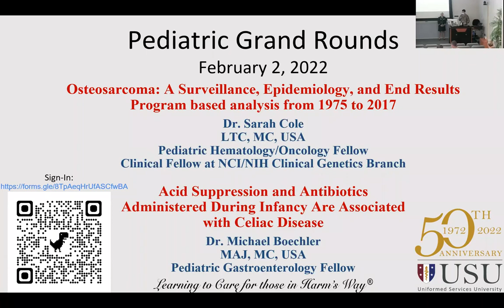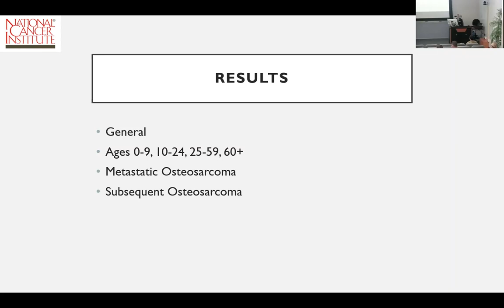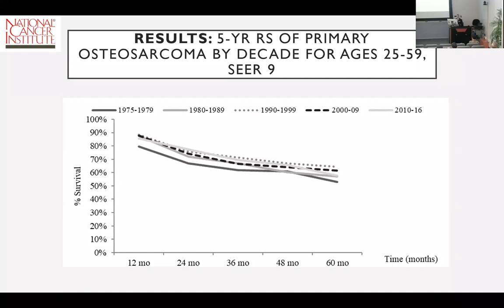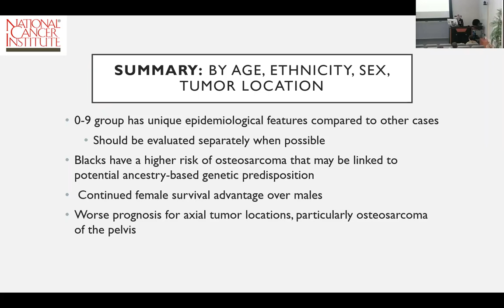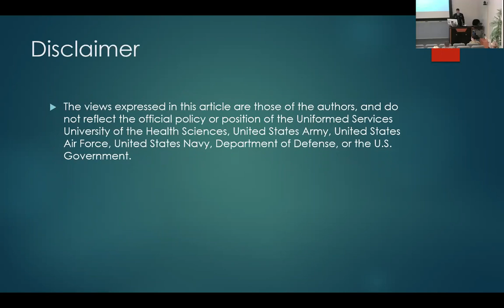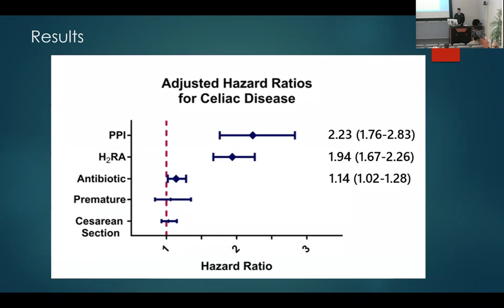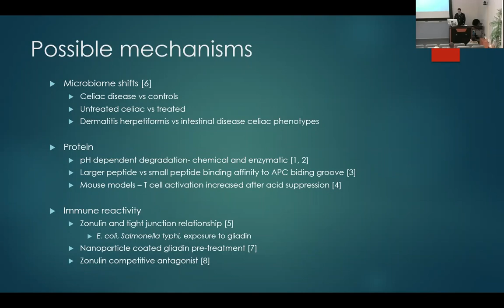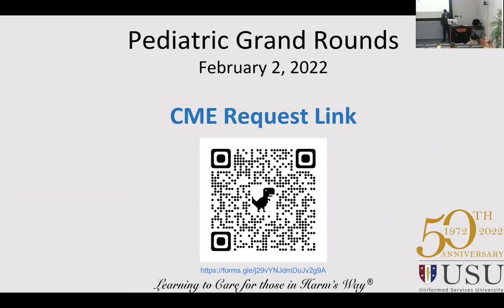USU Pediatric Grand Rounds - February 2, 2022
USU Pediatric Grand Rounds:  Osteosarcoma: A Surveillance, Epidemiology,
and End Results Program based analysis from 1975 to 2017

Dr. Sarah Cole
LTC, MC, USA
Pediatric Hematology/Oncology Fellow
Clinical Fellow at NCI/NIH Clinical Genetics Branch

Acid Suppression and Antibiotics Administered During Infancy Are Associated with Celiac Disease
Dr. Michael Boechler
MAJ, MC, USA
Pediatric Gastroenterology Fellow